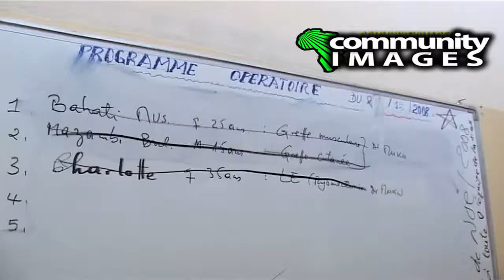DR. DENNIS MUKWEGE 2008 DOCUMENTARY FILM BY RAMADAN